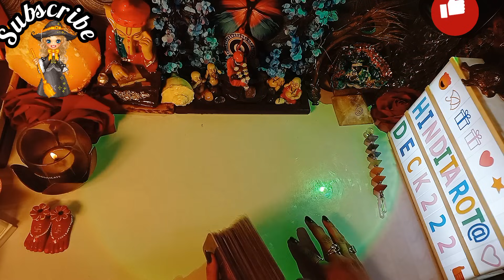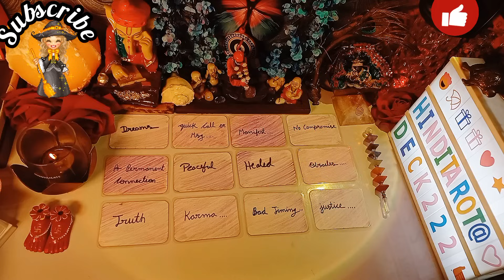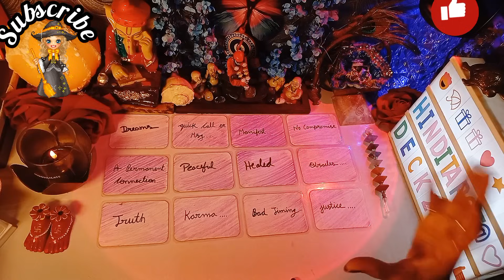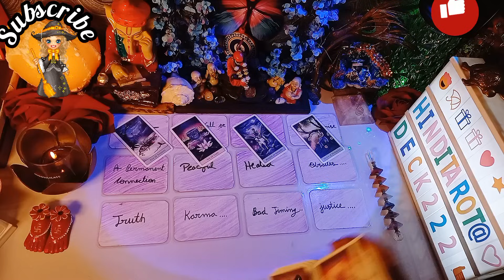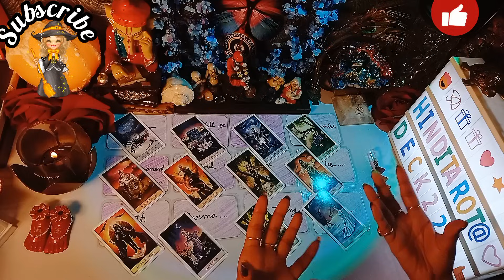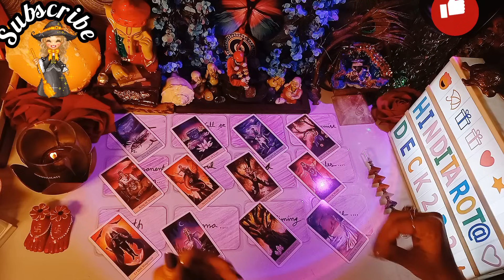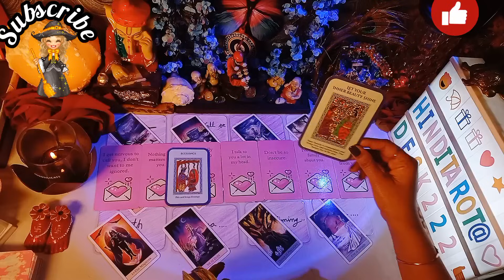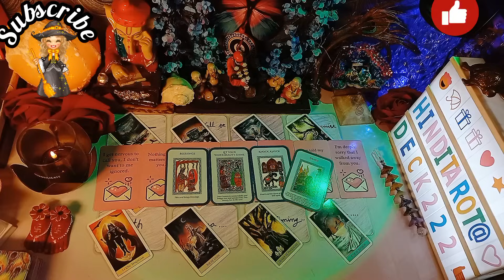MORNING FEELINGS OF YOUR PARTNER🔮HIS/HER CURRENT FEELINGS HINDI TAROT CARD READING 222🔮TIMELESS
MORNING THOUGHTS OF YOUR PARTNER🔮HIS/HER CURRENT FEELINGS HINDI TAROT CARD READING🔮ALL SIGNS❤️CURRENT FEELINGS HINDI TAROT READING 222 HINDI TAROT
🦋⭐️Hello everyone!!
Om Sai Ram ...Jai Mata Di...